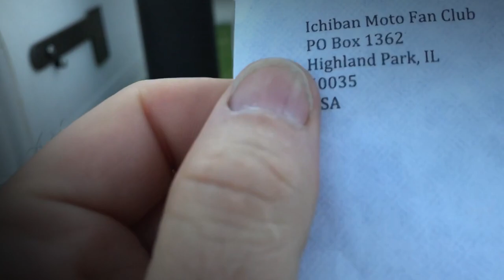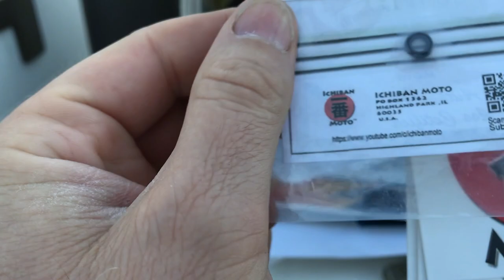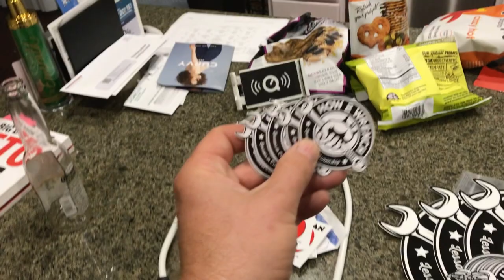Fan mail from Ichiban Moto? What did he send?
We got fan mail from Ichiban Moto! What a surprise as we are big fans of his! Sooooo badass!

Keep Wrenching,
Shane Conley
Instructor/Motivator/Motorcyclist

Amazon Tools: